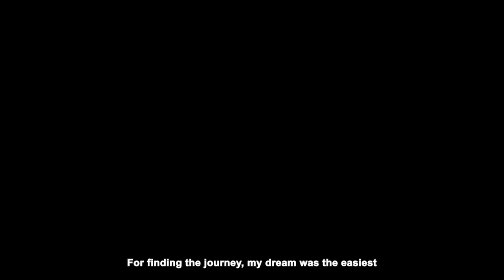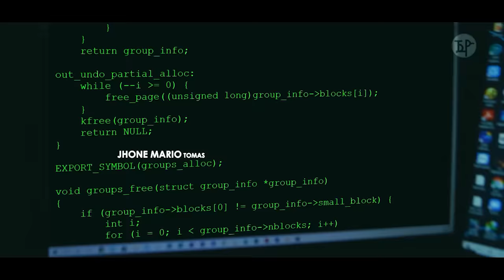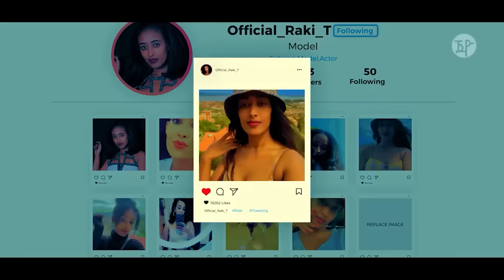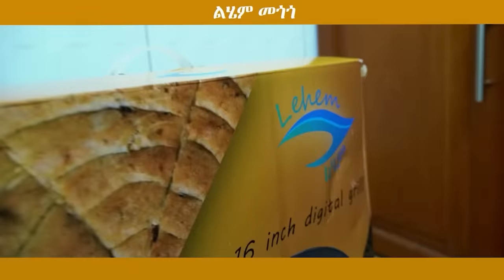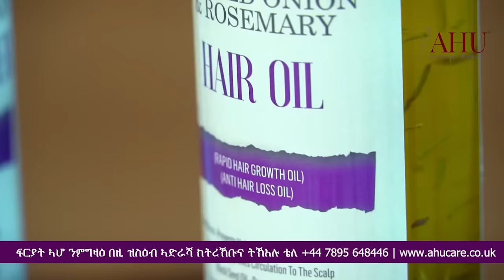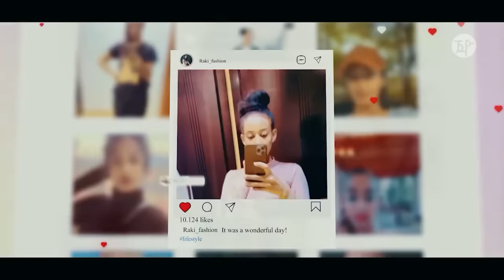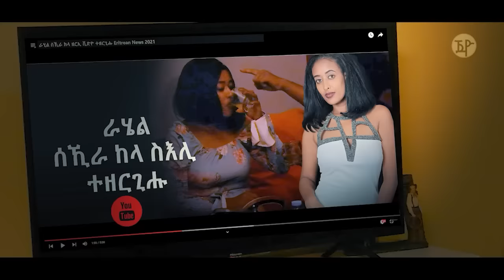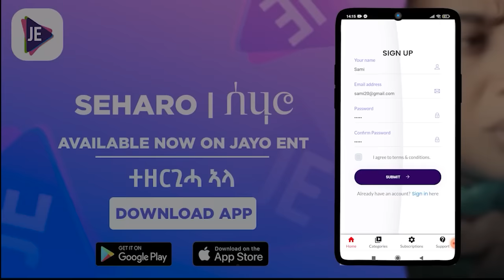JayoTruth- SEHARO | ሰሃሮ (Full Movie)NEW Eritrean Movie By Yacob Dawit 2022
Jayo Ent App ዳውንሎድ ንግበር